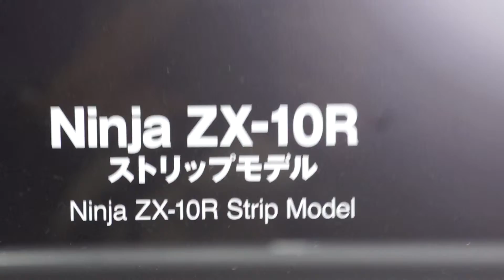東京MS－42 （ カワサキ／ Ninja ZX-10R ストリップ・モデル 車両展示／kawasaki ）2015年 東京モーターショー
2015年10月29日（木）から11月8日（日）までの10日間の日程で東京ビッグサイト（東京都 江東区 有明）にて開催された第44回東京モーターショー